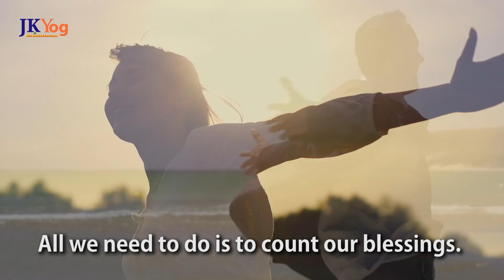How to Cultivate an Attitude of Gratitude? | iFeelGratitude | Spirit of Gratitude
iFeelGratitude can be the turning point in your Life! Call out to the universe and say how grateful you are. Tag that someone and spread the joy of gratitude

How to cultivate an Attitude of Gratitude?
What difference a Spirit of Gratitude can bring to us?
How does Expressing our Gratitude can make a difference?

In this enlightening talk, Swami Mukundananda encourages us to feel the gratitude for all that we have got - The ability to see, the ability to hear, the food we eat, the air we breathe, our parents who brought us up, the Friends who supported us and everything else we take it for granted in this world. Instead of whining about our deficiencies if we can count all our blessings and feel the gratitude in our heart for them and express it to our near and dear ones, it can spread a new wave of gratefulness within our Family, Community and the entire world, bringing more optimism and cheerfulness.

Go ahead and share the gratitude for all that you are thankful for with the iFeelGratitude tag - Facebook, Twitter, Instagram.

Swami Mukundananda has authored many books like Art of Mind Management, Spiritual Dialectics, Bhagavad Gita, Science of Healthy Diet, Yoga for Body, Mind & Soul etc.

Attend Swamiji’s Yoga, Meditation, and Inspiring Lectures in Your City.  Free Registration and details:  JKYog.org/events